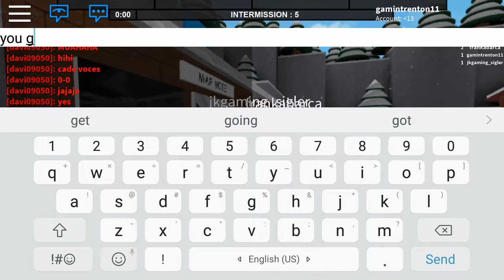Roblox flee the facility